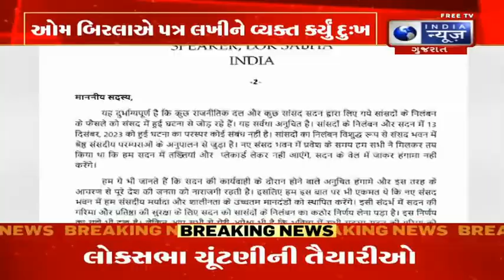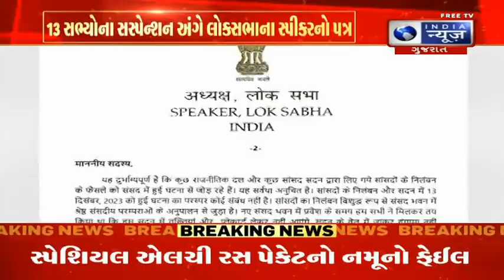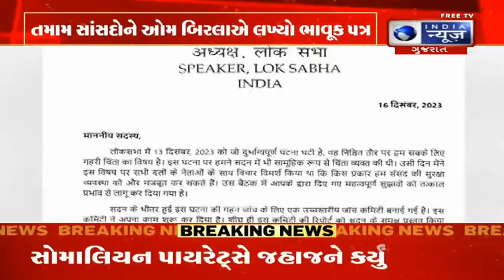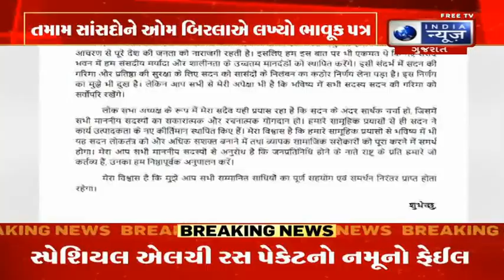13 સભ્યોના સસ્પેન્શન અંગે લોકસભાના સ્પીકરનો પત્ર- India News Gujarat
13 સભ્યોના સસ્પેન્શન અંગે લોકસભાના સ્પીકરનો પત્ર- India News Gujarat

લોકસભા સ્પીકર ઓમ બિરલાએ તમામ સાંસદોને પત્ર લખ્યો છે. પત્ર લખીને તેમણે તેને દુર્ભાગ્યપૂર્ણ અને અયોગ્ય ગણાવ્યું છે કે કેટલાક રાજકીય પક્ષો 13 સાંસદોના સસ્પેન્શનને 13 ડિસેમ્બરની ઘટના સાથે જોડી રહ્યા છે.